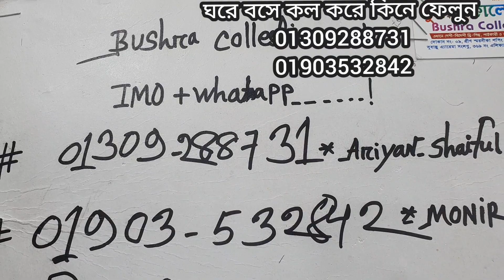৮৫০টাকায় আরামদায়ক শামুসিল্ক ২ পিস অস্থির অস্থির ডিজাইন চলে এসেছে. samusilk two piece price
samusilk two piece